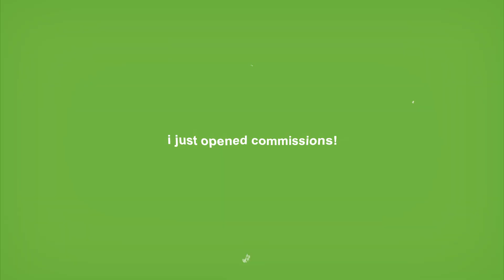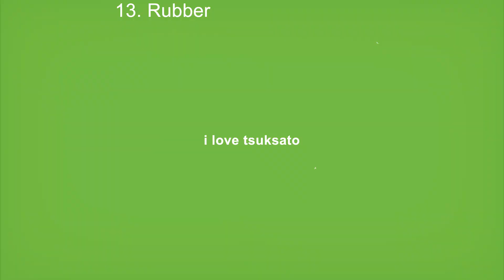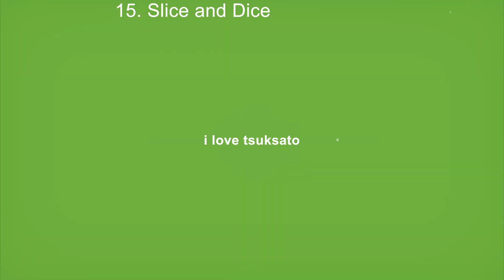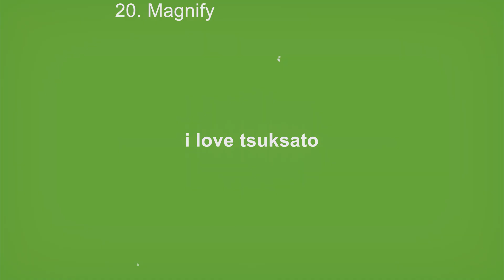Text Ideas & Effects | After Effects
Most of these can be found directly in After Effects’ Effects & Presets, so you can try them out right away without downloading anything extra.